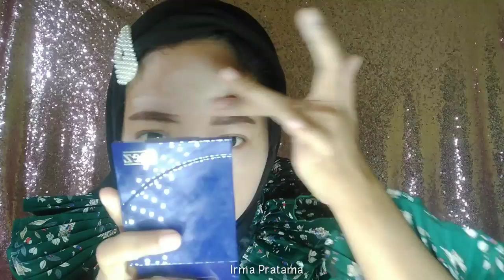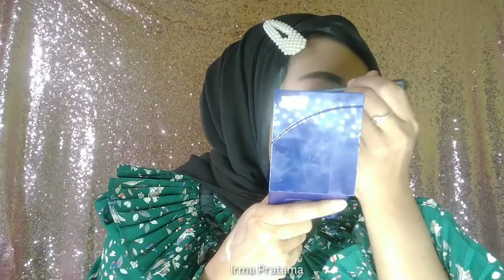Tutorial Makeup buat ke Kantor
Makeup buat ke kantor gak ribet & tentunya tetap terlihat wow 😁😀 tapi nggak menor ya. kalian pasti bisa...
yukkk kita lihat tutorialnya sampai habis ya...